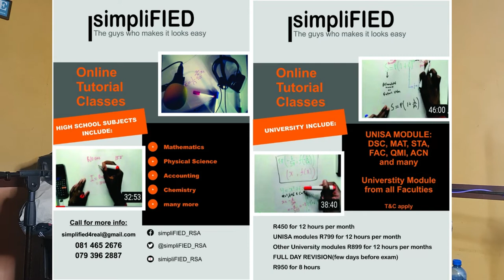EPISODE 02 - SCHOOL EDUCATION SYSTEM, ONLINE AND HOME ACADEMIC TUTORIALS, INITIATION SCHOOLS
Mr Maimane & The Co-Host Dziya discuss academic school and academic related issues and challenges